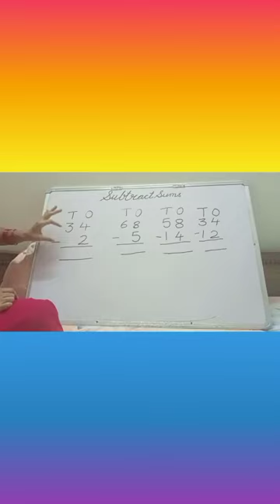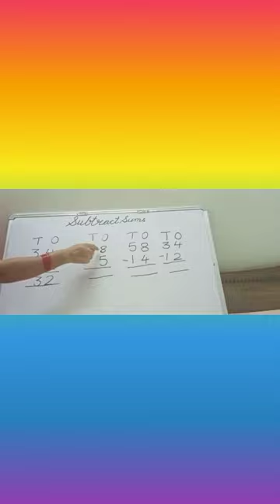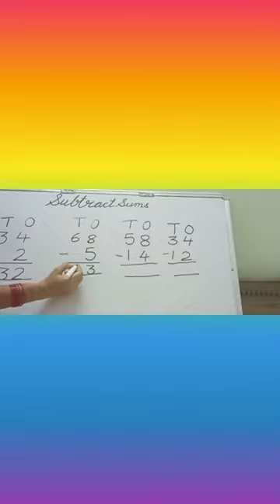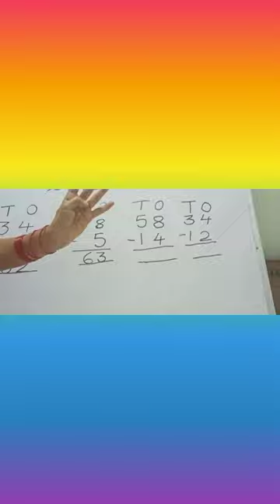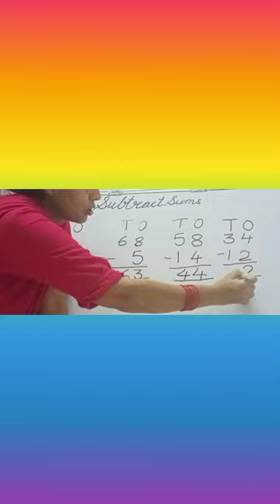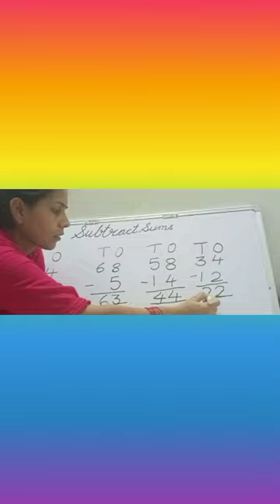Subtraction sums(Class 1 st)